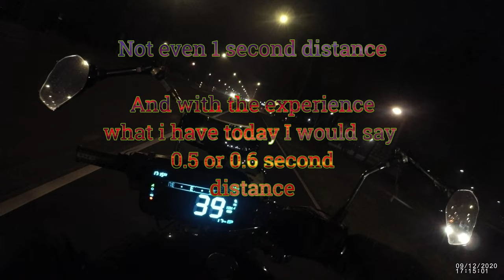December 2020 compilation Part 1 Late on brake